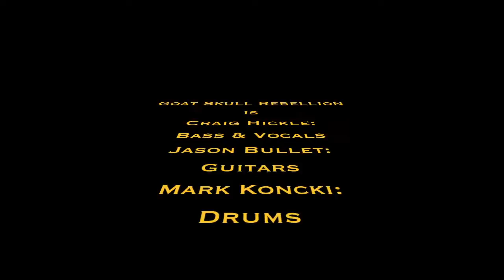Goat Skull Rebellion - Live at ABAG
The awesome Goat Skull Rebellion plays the song "Fading" at the American Bar and Grille (ABAG) in Lancaster. Like their Facebook page and Join the Rebellion!!